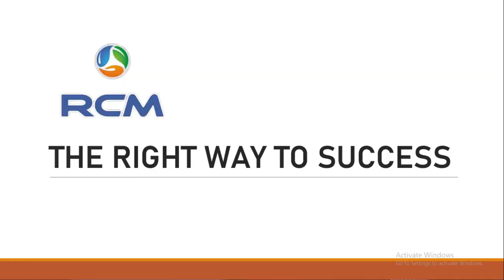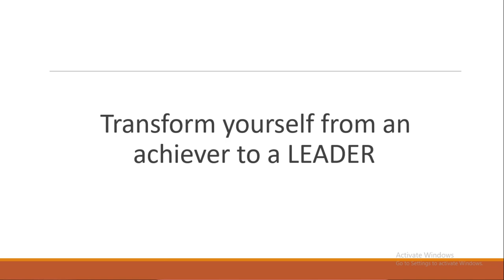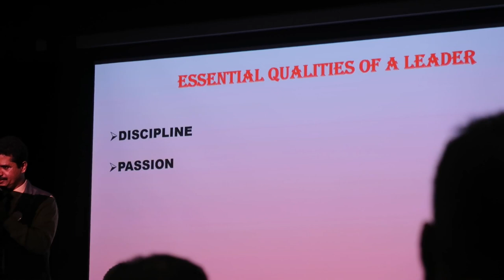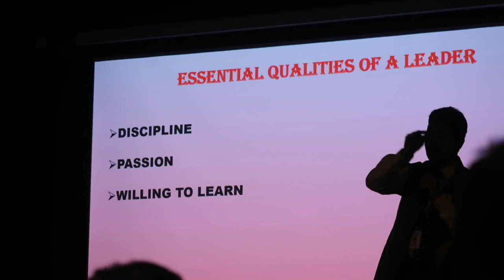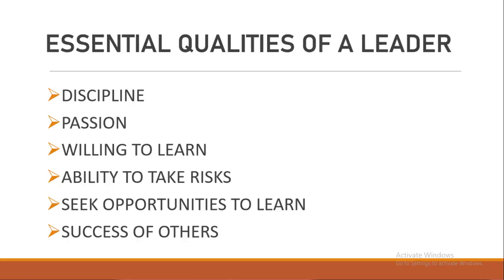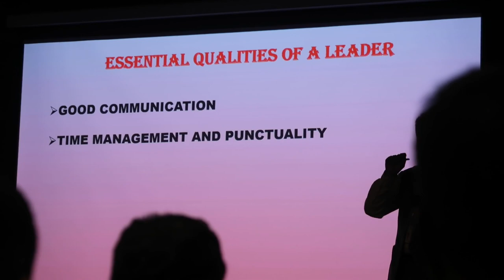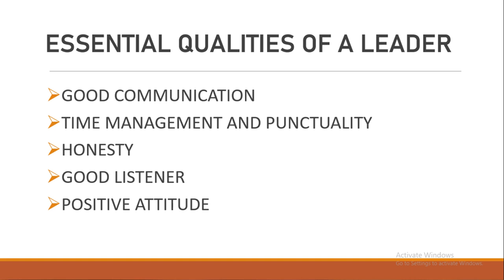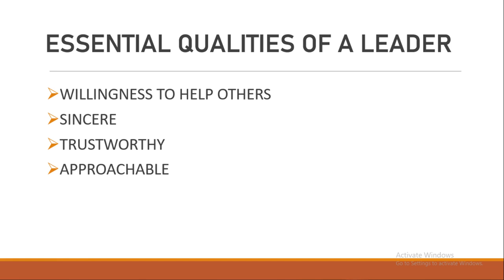ഒരു RCM LEADER ആകാം HOW TO BECOME A SUCCESSFUL RCM LEADER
00:00 Intro
00:39 SUCCESS - Leadership
01:33 Who is a Leader
03:03 Leadership Qualities
03:09 Discipline
04:38 Passion
05:39 Willing to Learn
06:26 Ability to take risks
08:20 Seek Opportunities to learn from Others
09:10 Good Communication
10:22 Time Managment
11:20 Honesty
11:50 Good Listener
12:06 Positive Attitude
13:22 Willingness to help others
14:00 Sincere
14:07 Trustworthy
14:28 Approachable